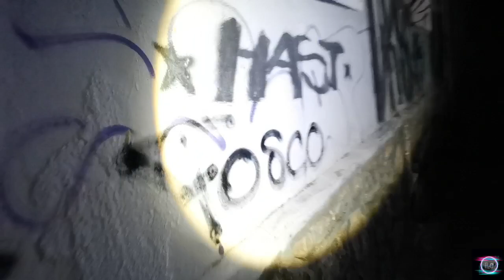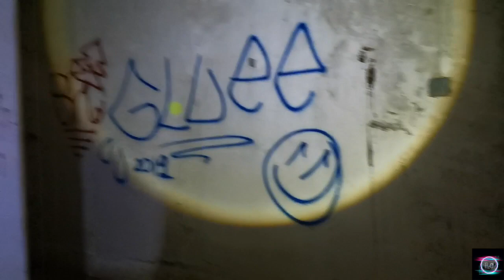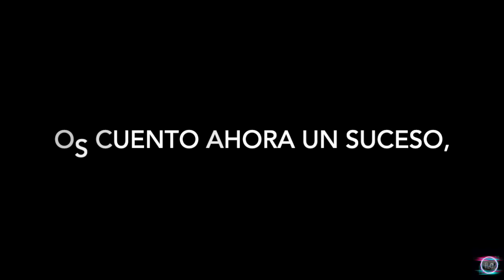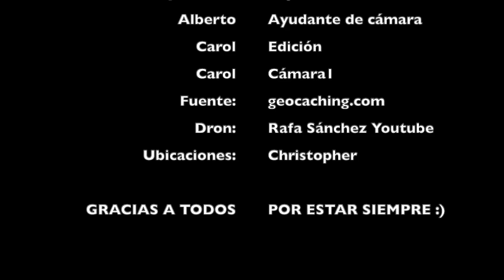Polvorín de Ribarroja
Hoy os traigo un nuevo vídeo de la última urbex que hicimos antes del confinamiento. Así que hasta que pueda regresar a las urbex... ésta será la última por el momento. Pero no os preocupéis porque mientras habrán leyendas, oráculos, y cositas interesantes.
Poco a poco volveremos a la normalidad, y espero que todos estéis muy bien :)
Aquí os traigo nuestra visita con los compañeros a un Polvorín en Valencia.
Estuvimos todo el día en varios enclaves grabando, y este fue el último lugar.
Ya de noche, como los vídeos que tanto os gustan, y fue algo inquietante la verdad. También os cuento un suceso ocurrido en este lugar en 2009.

Colaboración: Exploración Urbana, Jonathan
Ayudante de cámara y ubicaciones: Christopher.

Volveremos a visitar este lugar, para hacer grabaciones , una vez que ya lo conocemos , más tranquilos.
Es un vídeo algo distinto.

GRacias por estar siempre ahí
Ser siempre muy felices

-Viajando en el Tiempo-